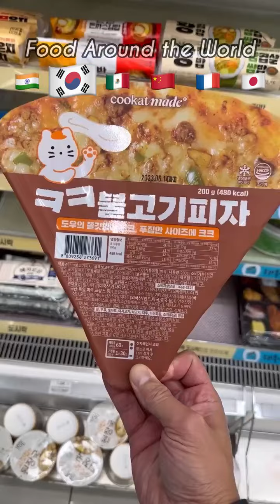Trying 6 Country Fast Food🥰😍fastfood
agar ap ko humare video accha laga hai to hamare channel ko like subscribe zaroor kar de or apna support de take hum log app ke liye aese video late rahe 🥰🥰😍🥰🥰😍🥰